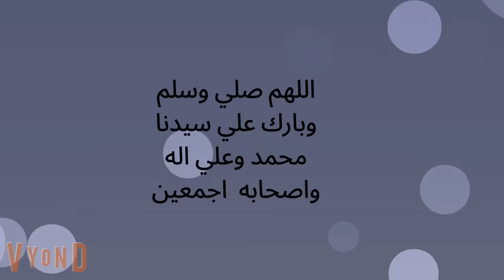الحلقه الخامسه والثلاثون _ من احببتها فى انتقامى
قناة حكاياتنا- تقدم قصص واقعية من حياتنا اليومية .